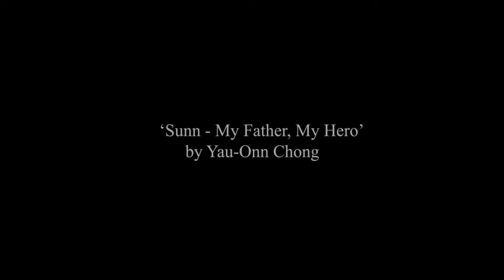Sunn New Edited - Digital Art Motion Graphic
A new edited version of the work.
For university course assignment purpose.